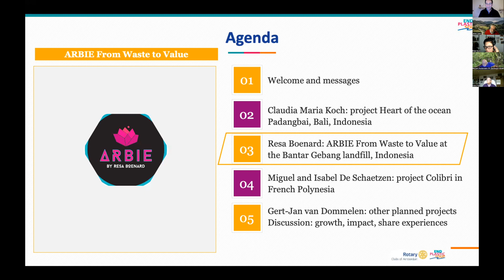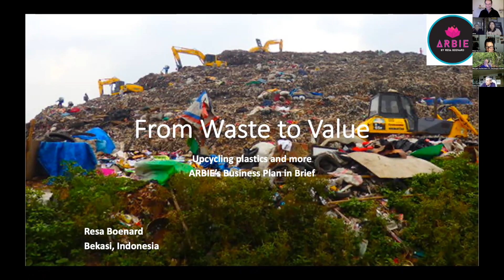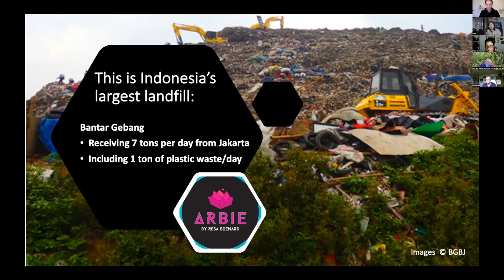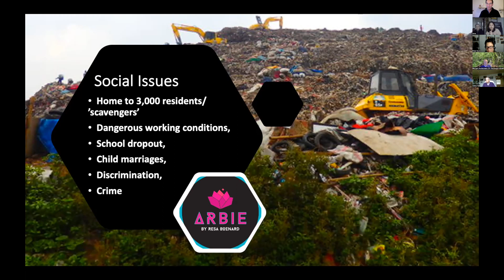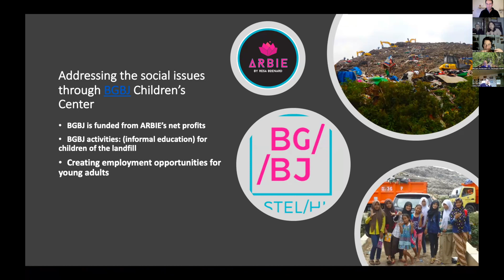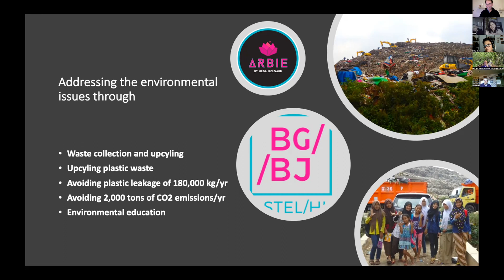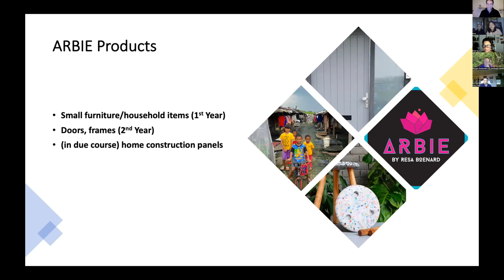From Waste to Use Bantar Gebang , Bekasi, Java, Indonesia Rotary EndPlasticSoup 20 Jan 2023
EndPlasticSoup is the global initiative for Rotary, Rotaract and Interact Clubs to solve and prevent plastic pollution,